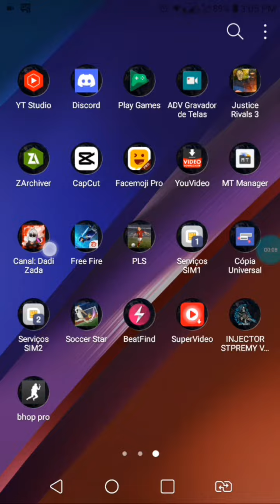URGENTE COMO DESBANIR CONTA DE FREFIRE GRATIS SEM PAGAR NADA LINK DIRETO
Meu insta mascote.reex.

Dowloas liberado apenas para incritos

Tags ignore

Creditos❤💎
Guth gg
Junior txt
Batman ff